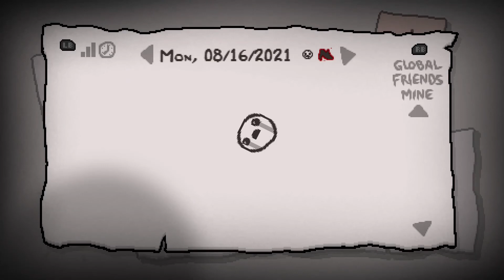Isaac Daily #229: Again, but with gusto!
The return of the keeper...

The daily for August 17th 2021